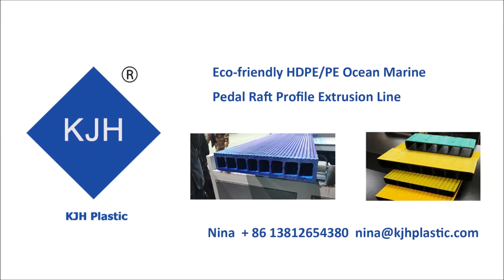PE/HDPE Ocean Marine Pedal Raft Profile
Eco-friendly HDPE/PE Ocean Marine Pedal Raft Profile extrusion line install and commissioned in customer's factory . Wuxi Kaijinhua Plastic Industry Co.,Ltd, your trustworthy profile extrusion line partner .